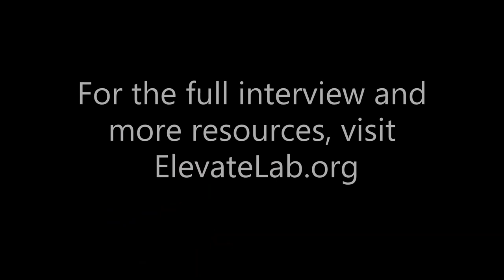Struggling While Working in IB - Brandt, Centerview Investment Banking & Goldman Investment Banking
What makes someone struggle while working in Investment Banking

Brandt, Centerview Investment Banking & Goldman Investment Banking

Brandt 16